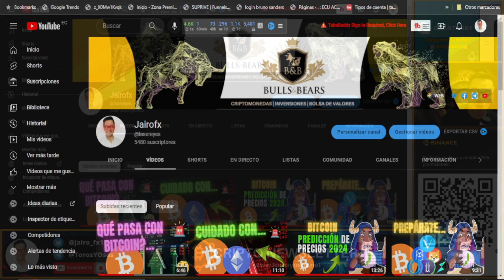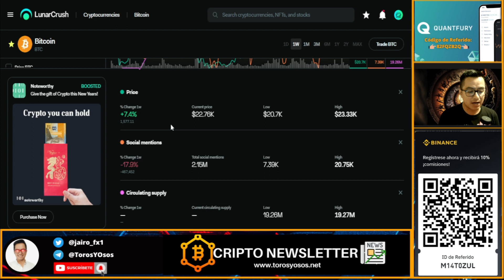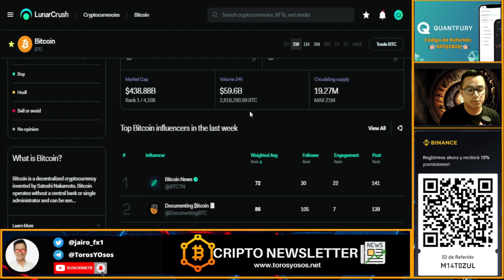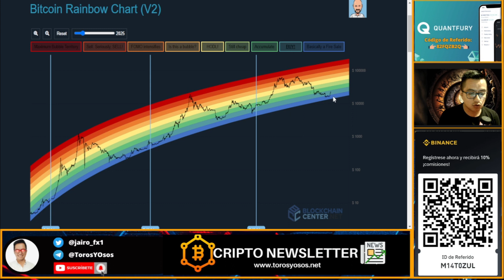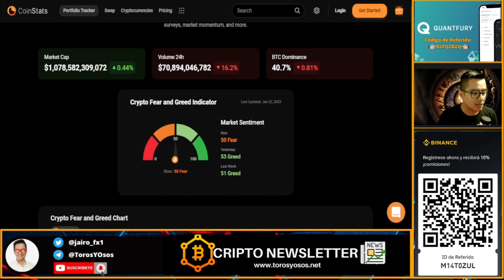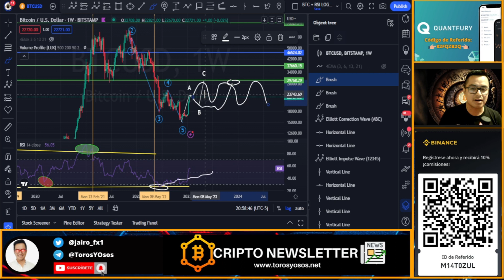😨 BITCOIN ESTÁ MUERTO ? || CRIPTOMONEDAS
DÓNDE COMPRAR CRIPTOMONEDAS 👇👇
📊COMPRA Y VENDE CRIPTOMONEDAS CON CERO 👀COMISIONES 📊

     Regístrate con el código de invitado y recibe 1 acción o criptos gratis.
👀LIBROS DE TRADING RECOMENDADOS:
PATRONES DE VELAS
CHARTISMO
INDICADORES TÉCNICOS

DESCARGO DE RESPONSABILIDAD: Operar con Bitcoin es MUY arriesgado y el 80% de los traders no ganan dinero. Asegúrate de comprender estos riesgos si eres un principiante. ¡Solo recomiendo el comercio de criptomonedas a los traders que ya tienen experiencia!